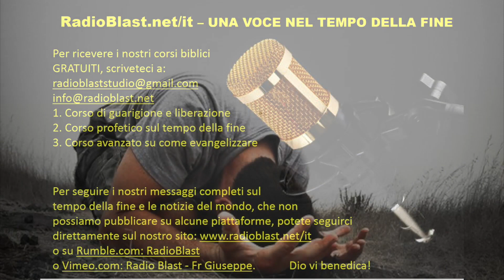Come pregare per ricevere guarigioni!